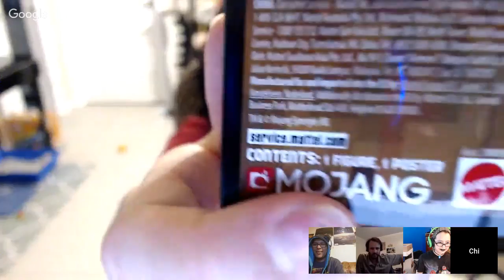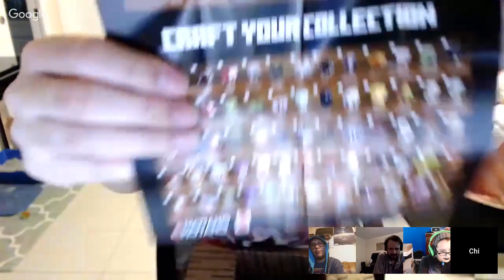Gift unboxing stream with Magi and friends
Showing some gifts that a friend of ours sent us.